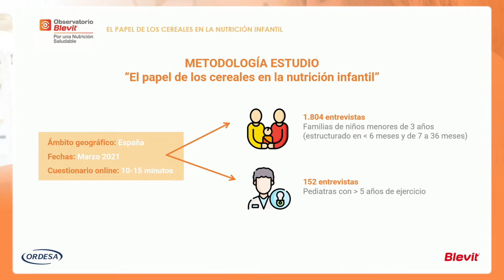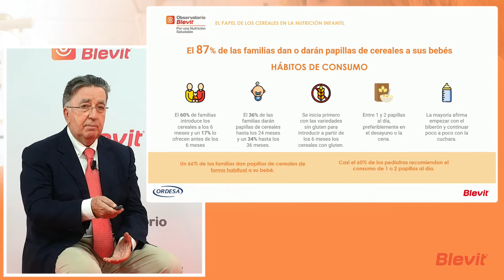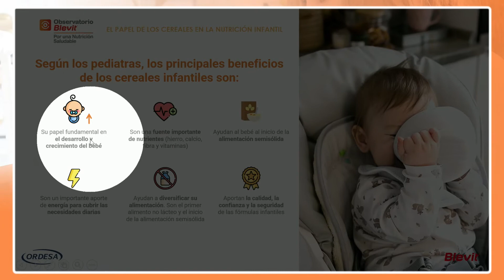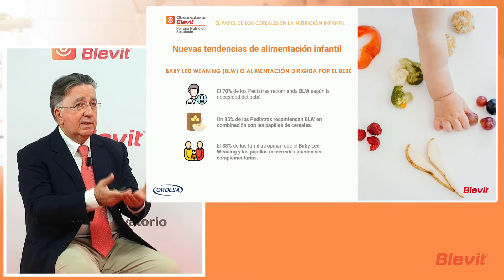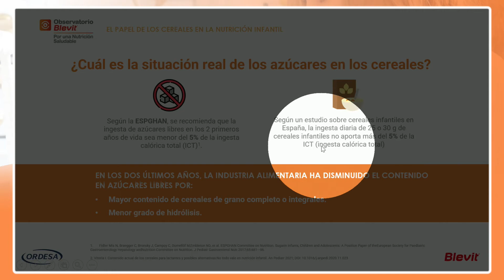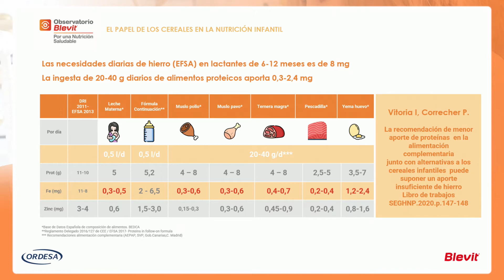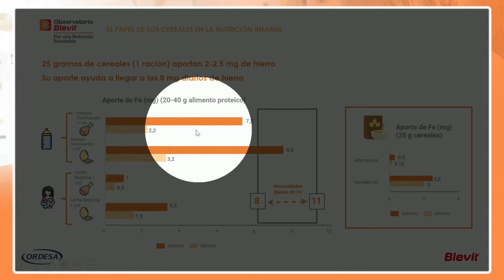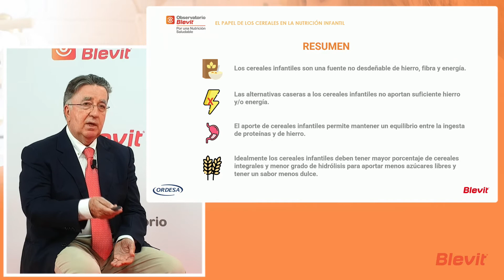Observatorio Blevit - Evento de presentación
¿Qué es el Observatorio Blevit?
El Observatorio Blevit es una entidad científico-divulgativa impulsada por Laboratorios Ordesa y formada por un equipo multidisciplinar de especialistas para promover los beneficios de la nutrición saludable en los primeros años de vida.